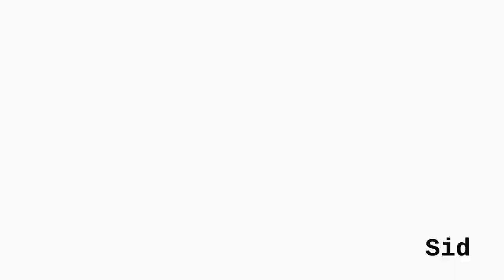The Rotating/Spinning Collab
Time slots:
CorruptionSound: 0:00-0:18
GabrielCol595: 0:18-0:37
HerpyWhooves: 0:37-1:07
Hoipendaddy: 1:07-1:17
OfficialRobloxGame: 1:17-1:27
Sarevol: 1:27-1:37
Sid1325: 1:37-1:57
TAW012294: 1:57-2:27

Thanks to all the participants who have made their entries for this collab!